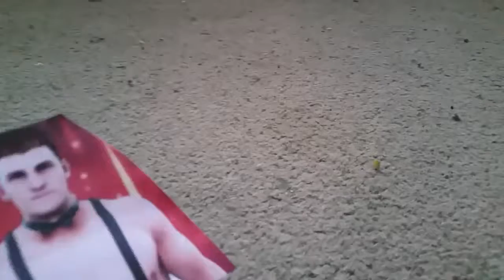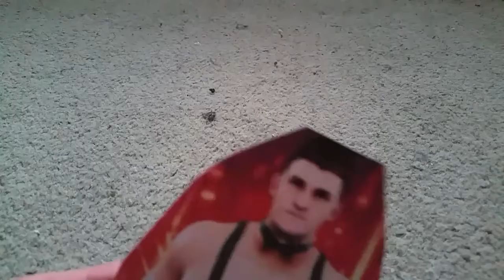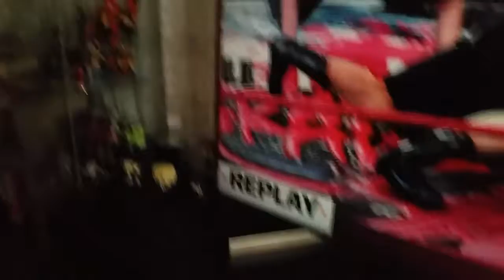Wwe 2k19 eteled vs brock lesnar